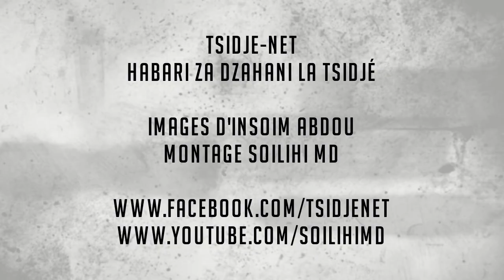EXTRAIT SERMON - JUM'AN A TSIDJE DU 6 SEPTEMBRE 2019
wwwfacebookcom/TsidjeNet